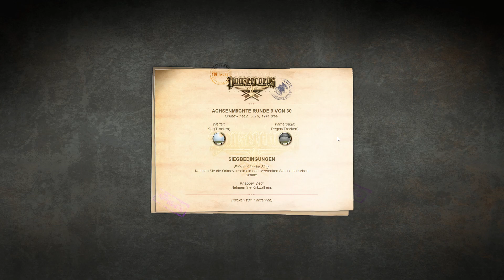Panzer Corps Gold | Sea Lion 1940-1942 | 15 Orkney 2/4 Decisive Victory | PC GAME 2011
Genre: Rundenbasierte Strategie, Taktik, Zweiter Weltkrieg, Historisch
-präsentiert von Flashback Games, The Lordz Games Studio und
Slitherine Ltd.
Viel Spaß